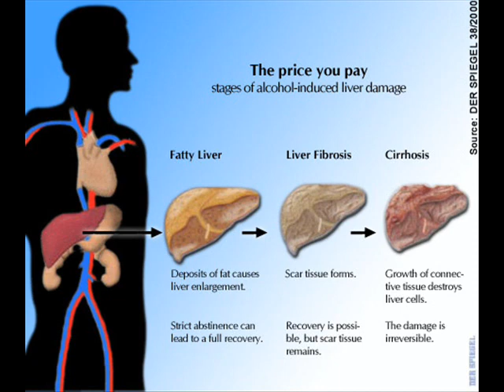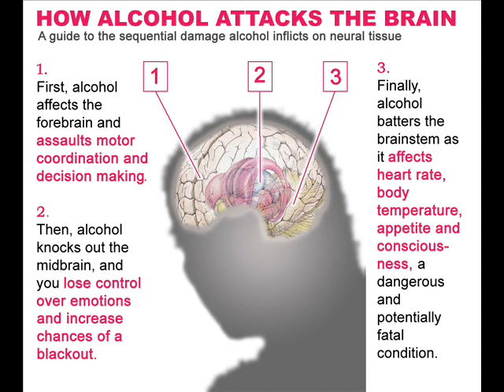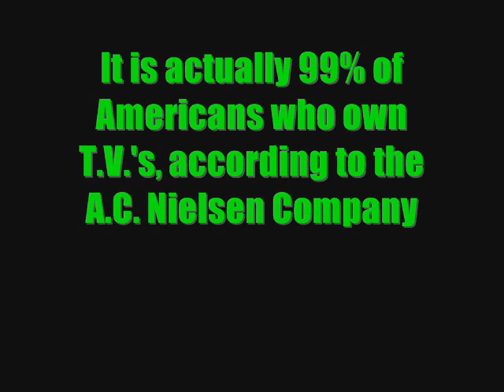An Imam says Turn Off The Damn T.V.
This is part of an hour lecture that I think people need to hear. Television has some benefits, but the evil and haram in it outweighs the benefits. The Imam is Siraj Wahaj.